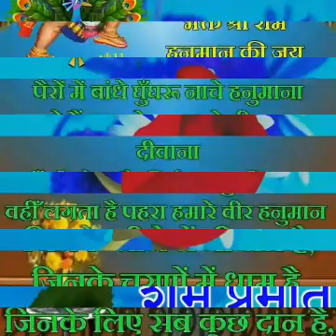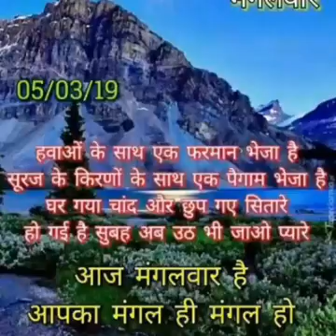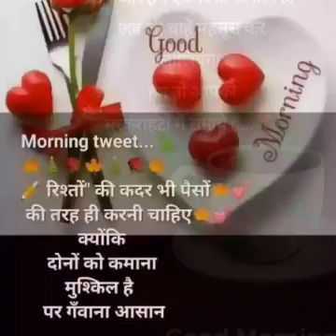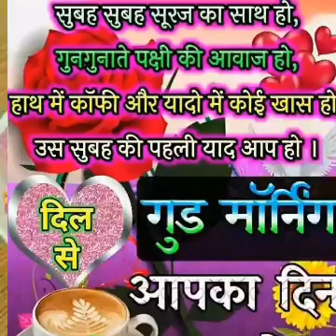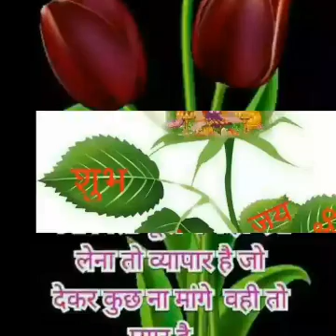Mere rom rom mei basa hua Hanuman Ji Naam tumhara..12/03/2019. HD Devotional Hindi Hanuman Ji video.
A Beautiful Devotional Hindi Shree Hanuman Ji HD quality video bhajan Created By Ompusp # Creations.